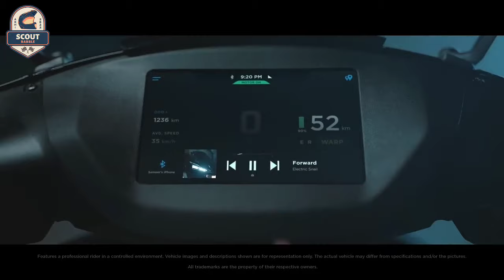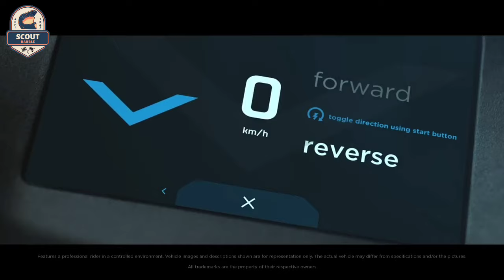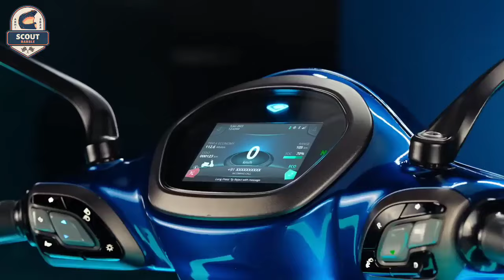Electric Scooter Ka Muqabla: Bajaj Chetak vs Ather 450X – Specifications Comparison